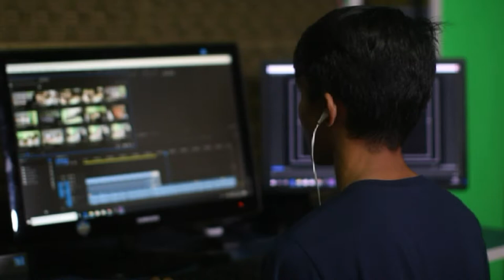🔥 Top 5 No Copyright Music 2021 ll Best Background Music 2021 ll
Your Queries Solved :
🔥 Top 5 No Copyright Music 2021 Best Background Music 2021

.👇 Music Links 👇.